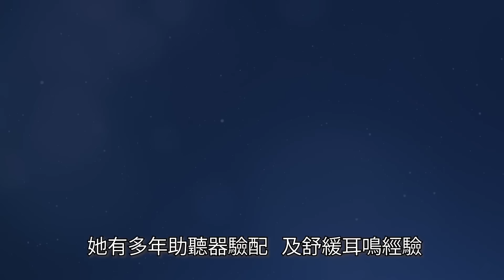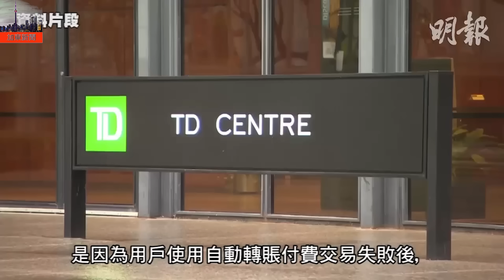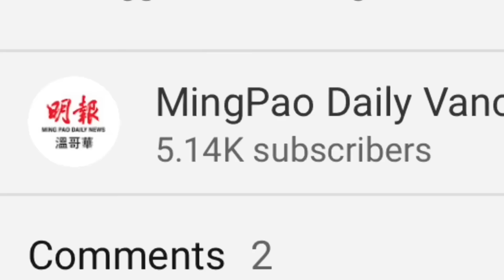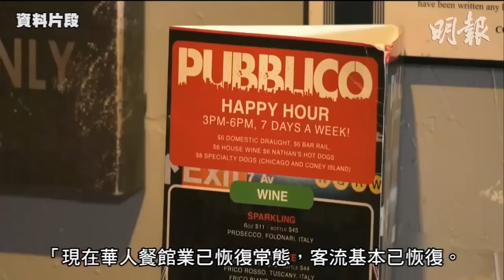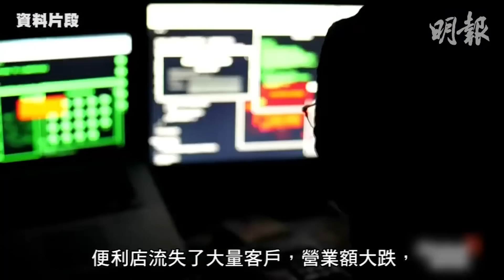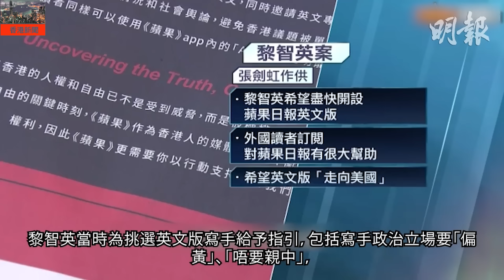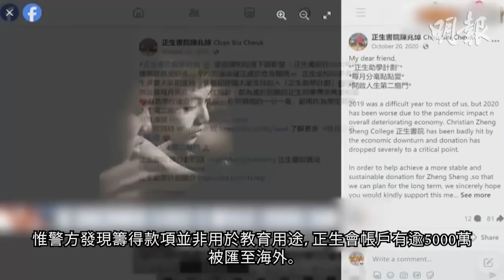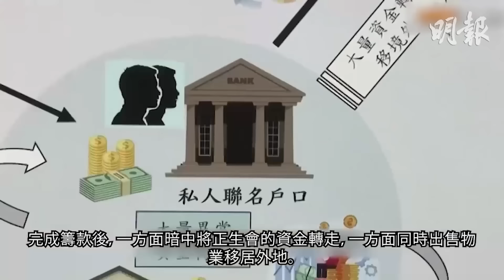【明報530新聞直播 (溫哥華)】1月18日|汽車從UBC停車場衝破圍欄 垂直墜落|昨溫機場破紀錄下27厘米雪 智利域達39厘米|車輛失控走上馬路被剷雪車撞 男子傷重不治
1. 汽車從UBC停車場衝破圍欄 垂直墜落 司機當場身亡
2. 昨溫哥華機場破紀錄下27厘米雪 智利域達39厘米
3. 車輛失控後走上馬路被剷雪車撞上  男子傷重不治

4. TD銀行同意支付1590萬和解予被「不當地扣取費用」客戶

5. 溫市姓王女子說幫華人遊南非 探路回來行李藏毒判監12年
6. CEBA今日還款最後限期 小商戶為可獲2萬元豁免倍感掙扎
7. 年薪逾10萬下安省省議員第16年凍薪

8. 黎智英案｜張劍虹稱黎智英急成立《蘋果》英文版望「走向美國」　指美前領事倡重點報陳方安生晤彭斯
9. 籌款5000萬後轉帳海外　警拘正生會4名董事通緝3人　包括正生書院校長陳兆焯及校監林希聖
新聞章節：
0:00 - 開場
0:10 - 汽車從UBC停車場衝破圍欄 垂直墜落 司機當場身亡
2:07 - 廣告一
3:07 - 昨溫哥華機場破紀錄下27厘米雪 智利域達39厘米
5:07 - 廣告二
6:11 - 車輛失控後走上馬路被剷雪車撞上  男子傷重不治
7:30 - 廣告三
7:55 - TD銀行同意支付1590萬和解予被「不當地扣取費用」客戶
9:21 - 天氣
9:41 - 讚好 | 訂閱 | 分享
9:55 - 溫市姓王女子說幫華人遊南非 探路回來行李藏毒判監12年
12:09 - CEBA今日還款最後限期 小商戶為可獲2萬元豁免倍感掙扎
14:39 - 年薪逾10萬下安省省議員第16年凍薪
17:31 - 黎智英案｜張劍虹稱黎智英急成立《蘋果》英文版望「走向美國」　指美前領事倡重點報陳方安生晤彭斯
19:29 - 籌款5000萬後轉帳海外　警拘正生會4名董事通緝3人　包括正生書院校長陳兆焯及校監林希聖
21:16 - 多謝收看明報五點半新聞